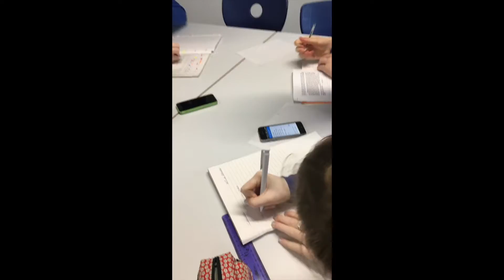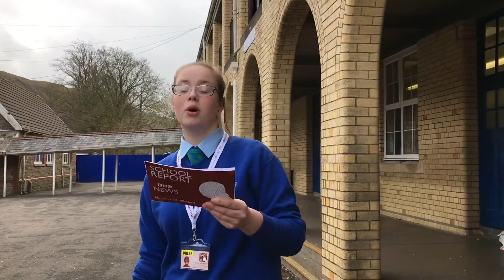Adroddiad Ysgol BBC 2017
Ein ffocws ni eleni yw defnydd technoleg ffonau symudol o fewn y dosbarth dysgu. Mi yda ni wedi bod yn ceisio ymchwilio mewn i ochr bositif a negatif defnyddio ffonau symudol o fewn ein gwersi ac wedi casglu barn eang o aelodau ein tim arwain yma yn Ysgol Gyfun Ystalyfera ac o  ddisgyblion TGAU sy’n brysur yn adolygu.